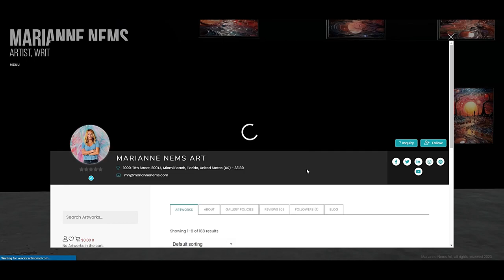French Version - Marianne Nems 3D Art Gallery Introduction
Bienvenue dans le futur de l'exploration artistique ! Nous sommes ravis de vous présenter notre galerie d'art en 3D révolutionnaire, fièrement hébergée sur ArtMonad, la première place de marché d'art au monde.

Ce qui distingue notre galerie, ce n'est pas seulement sa superbe collection d'œuvres d'art, mais aussi les fonctionnalités de pointe qui vous offrent une expérience artistique immersive comme jamais auparavant.

Voici à quoi vous pouvez vous attendre :

Place de marché en 3D : Plongez dans un monde virtuel où vous pouvez découvrir, explorer et collectionner des œuvres d'art de manière transparente. Notre place de marché en 3D offre une gamme diversifiée d'œuvres, de la peinture à la sculpture, le tout à portée de main.

Galerie d'art virtuelle : Immergez-vous dans la beauté de l'art. Notre galerie virtuelle est méticuleusement conçue pour présenter chaque œuvre avec le plus grand soin. C'est ce qui se rapproche le plus de la visite d'une galerie physique, directement depuis votre appareil.

Visite virtuelle sur place : Faites une visite artistique comme jamais auparavant. Promenez-vous dans notre galerie à votre propre rythme, examinez chaque coup de pinceau et chaque contour. C'est une expérience qui donne vie à l'art.

Inviter des collectionneurs en ligne : L'art est fait pour être partagé. Invitez d'autres passionnés d'art et collectionneurs à vous rejoindre dans la galerie. Discutez, appréciez et faites même des achats ensemble, le tout depuis le confort de vos écrans.

Diffusion en direct : Plongez plus profondément dans le monde de l'art. Rejoignez nos diffusions en direct où les artistes discutent de leurs créations, partagent leurs idées et répondent à vos questions en temps réel. C'est l'occasion de vous connecter avec les créateurs derrière les œuvres que vous aimez.

E-commerce en 2D : Pour ceux qui préfèrent une approche plus traditionnelle, nous proposons également un e-commerce en 2D. Parcourez notre sélection soigneusement choisie et effectuez des achats en toute simplicité.

Ces fonctionnalités ne sont que le début. Nous continuons à innover pour améliorer votre expérience artistique. Rejoignez-nous sur ArtMonad et découvrez le futur de l'exploration artistique dès aujourd'hui !

pour commencer votre aventure artistique. ArtMonad, le monde de l'art, réinventé.